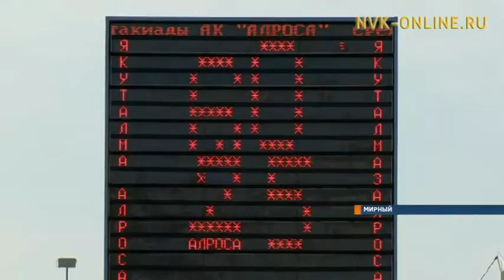В алмазной столице прошел масштабный флэшмоб